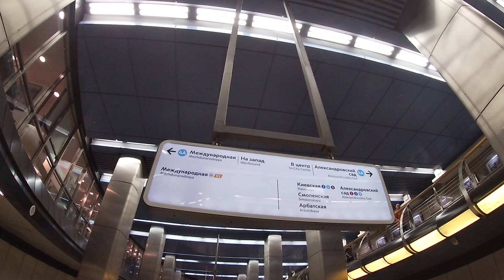Подземелья Moscow City. От станции "Деловой Центр" до "Выставочная"